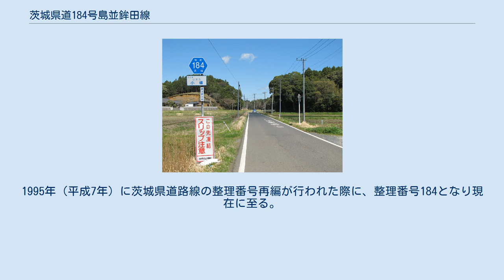茨城県道184号島並鉾田線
行方市小幡（2013年4月） 茨城県道184号島並鉾田線（いばらきけんどう184ごう しまなみほこたせん）は、茨城県行方市から鉾田市に至る一般県道である。
 行方市南の国道355号（南坂下交差点）から分岐北上し、行方市北浦地区を経て、鉾田市鉾田の茨城県道8号小川鉾田線交点に至る道路で、行方市中部を南北に縦断する路線である。
経路の中間地点にある行方市両宿で国道354号と交差する。
路線名の「島並」は、行方市の字名である島並をのことを指すが、島並は本路線起点位置よりやや南に位置する。
 1959年（昭和34年）10月14日、新たな県道として行方郡麻生町大字島並を起点とし、行方郡北浦村を経由して鹿島郡鉾田町を終点とする区間を本路線とする県道島並鉾田線として茨城県が県道路線認定した。
認定当初の終点は、鉾田町大字借宿の主要地方道小川鉾田線交点としたが、1966年（昭和41年）に終点を鉾田町大字串挽の主要地方道水戸鉾田佐原線交点に変更して、町村道を編入したルート付け替えが行われた。
1995年（平成7年）に茨城県道路線の整理番号再編が行われた際に、整理番号184となり現在に至る。